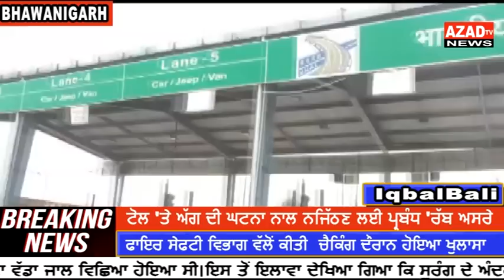ਲਾਪ੍ਰਵਾਹੀ ਕਾਲਾਝਾੜ ਟੋਲ 'ਤੇ ਅੱਗ ਦੀ ਘਟਨਾ ਨਾਲ ਨਜਿੱਠਣ ਲਈ ਪ੍ਰਬੰਧ 'ਰੱਬ ਅਸਰੇ '